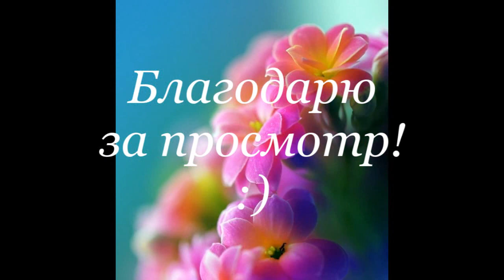Сонастройка с Сердцем Гайи